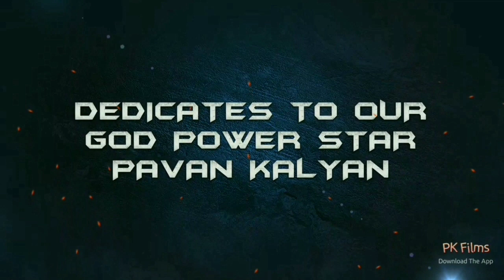FAN AANTHAM//PAVAN KALYAN VERSION//MR.RAGHU CREATIONS//VEERA FAN COVER SONG